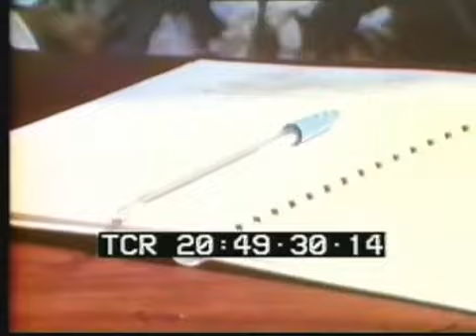Sharon Tate, Jay Sebring, Abigail Folger, And Steven Parent funeral b roll footage